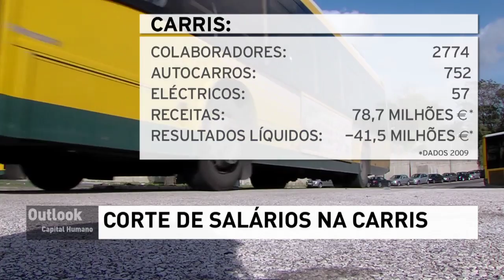Outlook: Capital - EP34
Tema:
Cortes salariais na Carris

Convidado:
José Silva Rodrigues, Presidente Carris